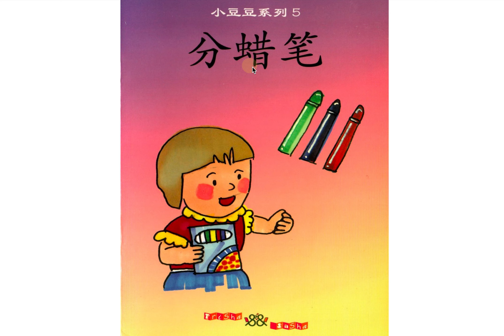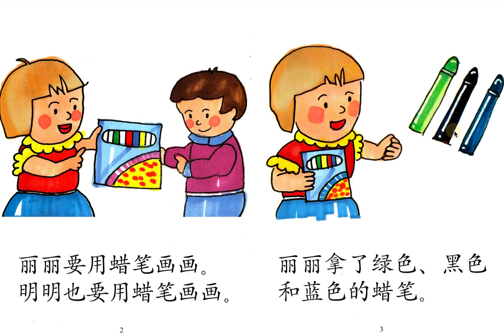Learn Chinese through stories (Beginner):分蜡笔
《分蜡笔》

Publishing House：Trisha & Sasha Children Bookstore

Learn Mandarin through short stories. We will be sharing Chinese stories, poems or songs every week.
Mon, Tues and Wed 8:30pm: Beginner level
Thurs and Fri 8:30​​​pm：Intermediate level

Interest is the best teacher, and regular practices is definitely important.

Hope that our little contribution can help you in your journey of learning Chinese! :D